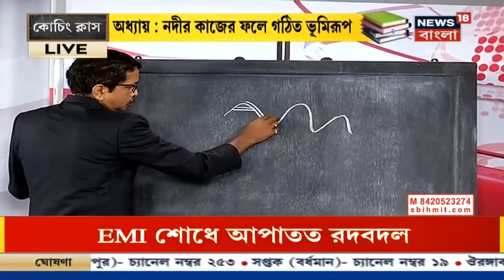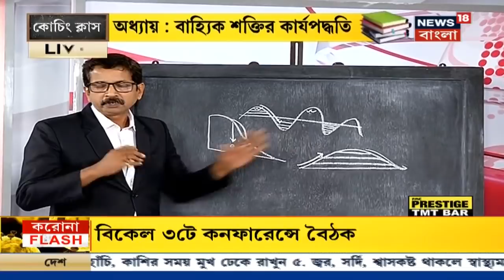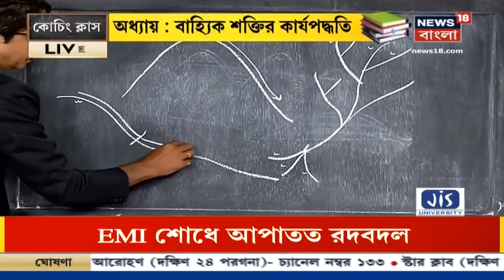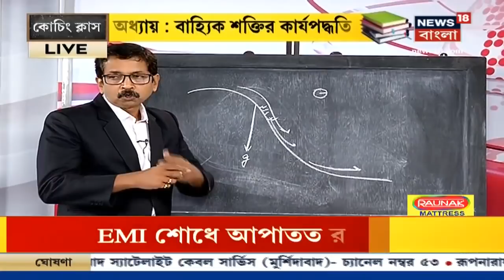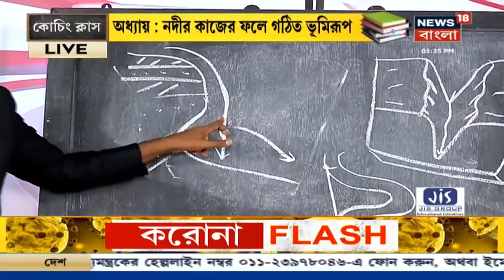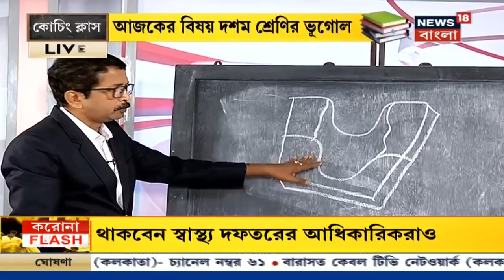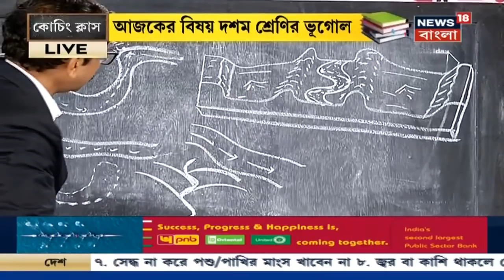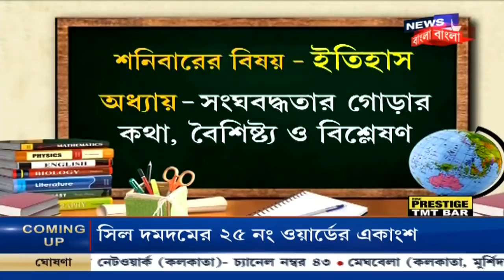Coaching Class : আজকের বিষয় ভূগোল, অধ্যায় বাহ্যিক শক্তির কার্যপদ্ধতি ও নদীর কাজের ফলে গঠিত ভূমিরূপ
Coaching Class : বর্তমান পরিস্থিতি স্কুল বন্ধ, কিন্তু শেষ করতে হবে Syllabus। Gonipur Sitala High School-এর ভূগোলের শিক্ষিকা Dr. Sujib Kar ছাত্রদের পরালেন বাহ্যিক শক্তির কার্যপদ্ধতি ও নদীর কাজের ফলে গঠিত ভূমিরূপ এবং দর্শক ছাত্রদের প্রশ্নের উত্তর দিলেন তাদের সাহায্যার্থে।